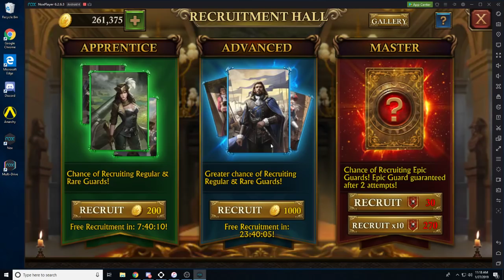GoG: Survival after the Strike